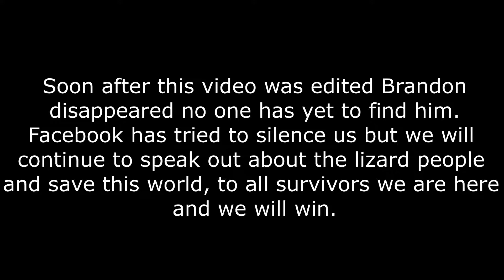Surviving 7 amounts of infinite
Welcome to DGS gaming today we are playing Killing floor 2 hope you enjoy.